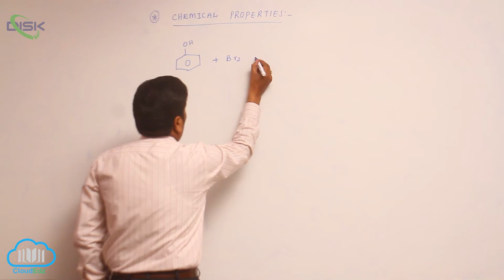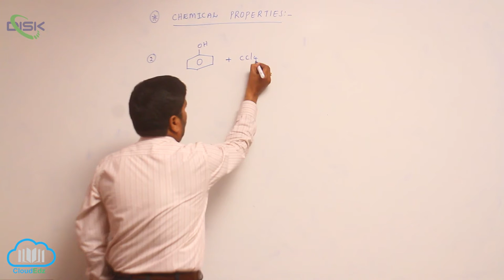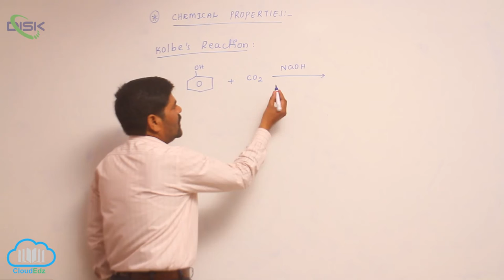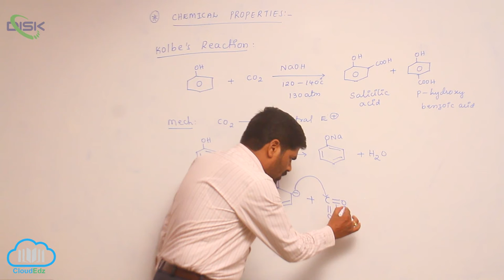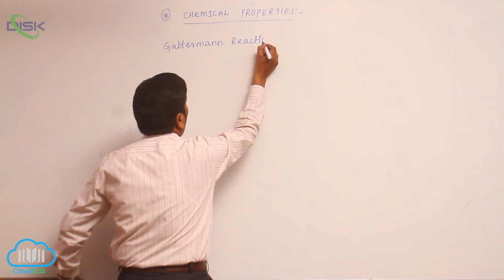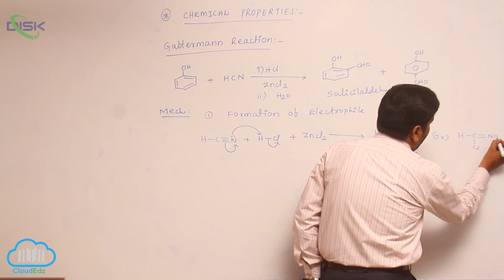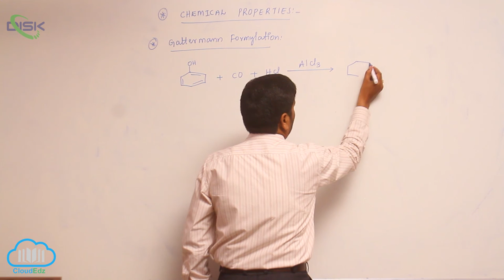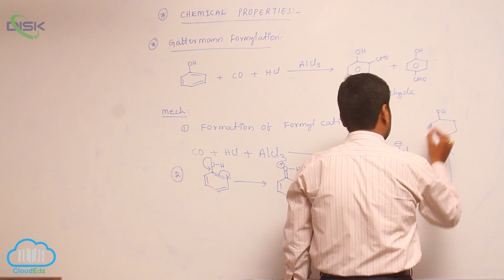Chemical Reactions (ALCOHOLS, PHENOLS, ETHERS) || Phenol properties 6 || Disk Telangana